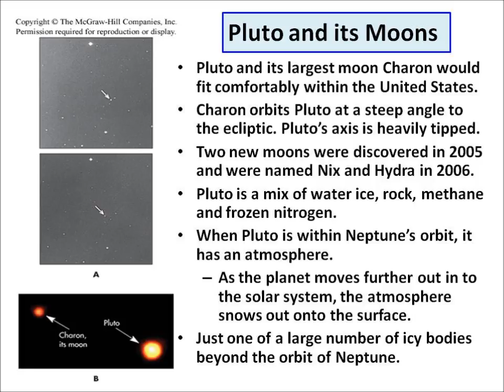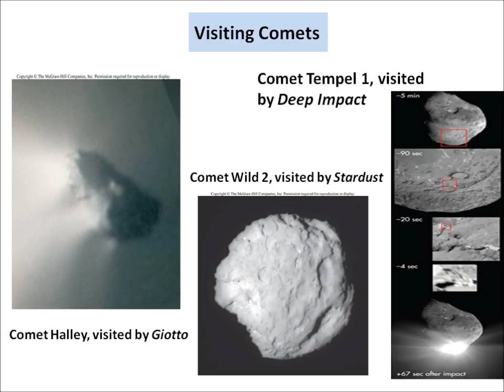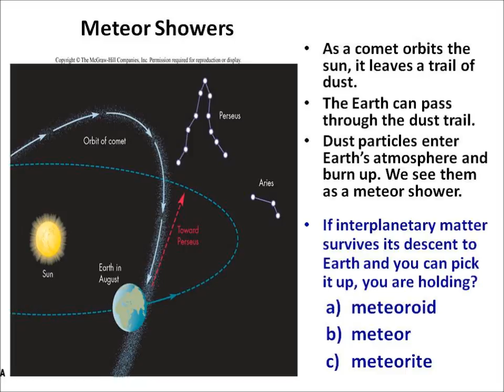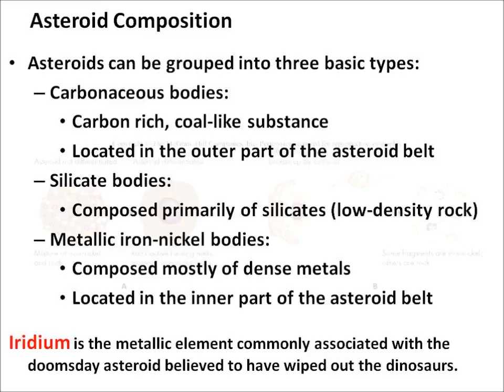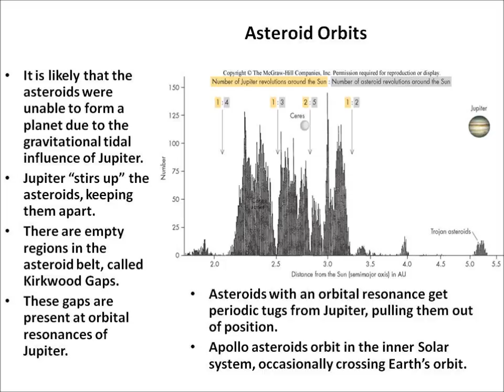Astronomy 101 (Chapter 14) with Don R. Mueller, Ph.D.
Pluto, Comets and Asteroids